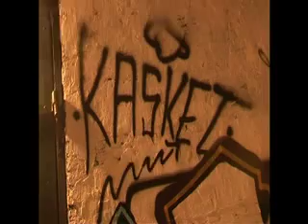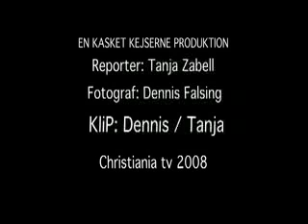KARNEVAL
EN KASKET KEJSERNE PRODUKTION
Reporter: Tanja Zabell
Fotograf: Dennis Falsing
Klip: Dennis/Tanja